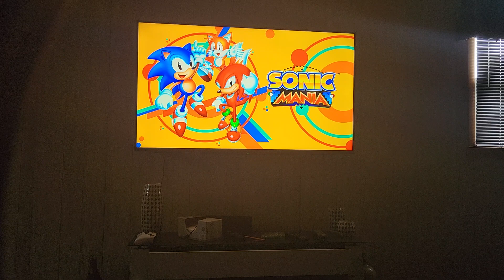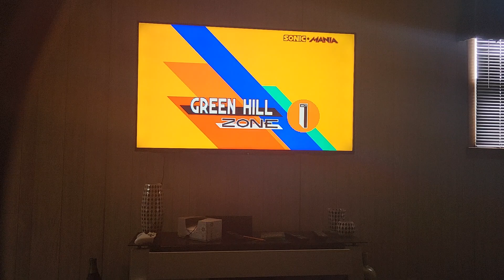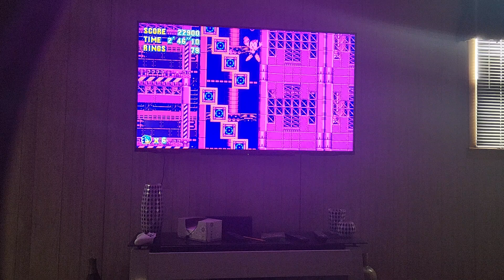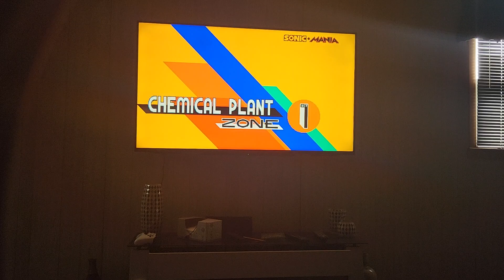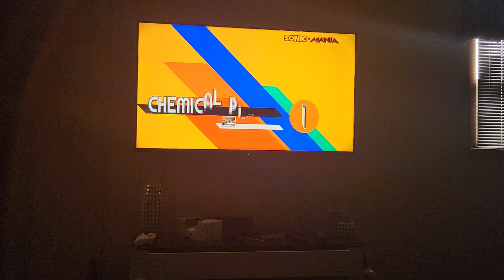Sonic Mania Gameplay